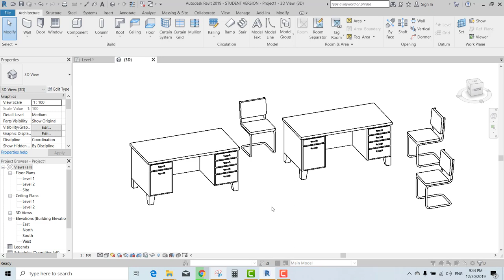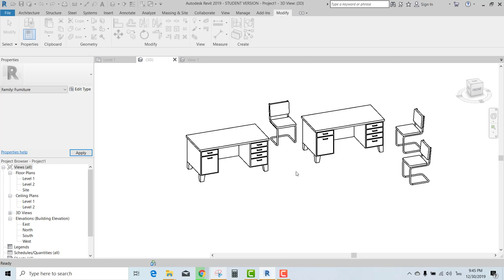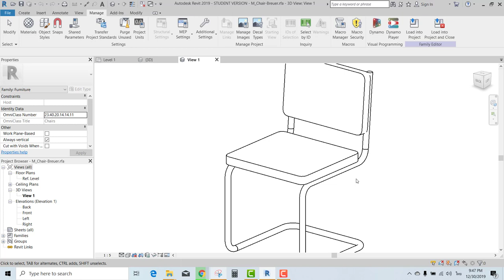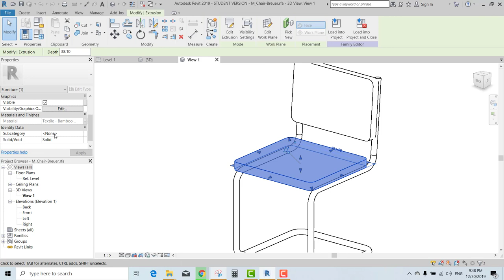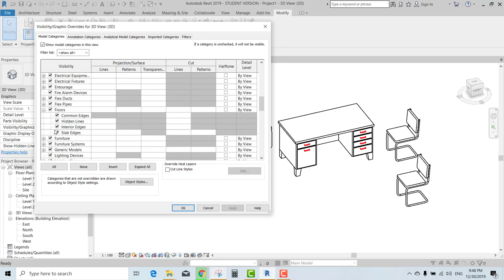Revit Sub- Category Master Revit Tips and Trick